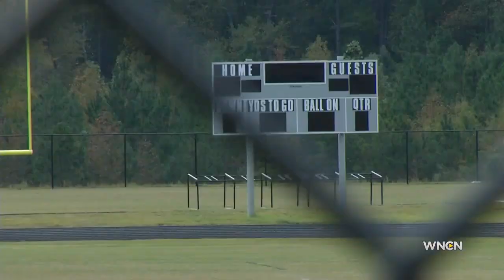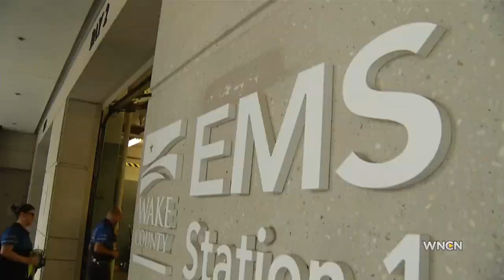Parents unhappy about slow EMS response after 3 injured at Apex JV game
Three Apex Friendship High School junior varsity football players were injured in a Thursday night game and carried off on stretchers, and the time it took EMS to respond is raising questions among parents.